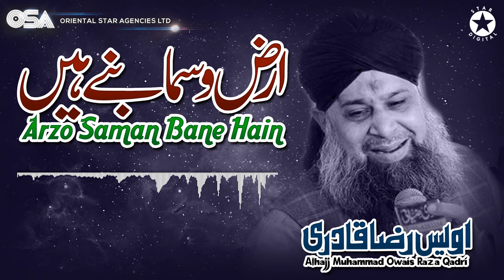Arzo Saman Bane Hain | Owais Raza Qadri | New Naat 2020 | official version | OSA Islamic